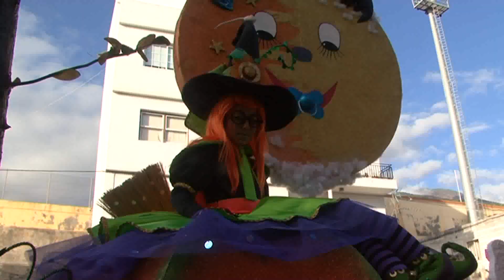CARNAVAL DE LOS LLANOS 2012 .mp4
CARNAVAL EN LOS LLANOS DE ARIDANE ISLA DE LA PALMA CANARIAS DESFILE DE LAS REINAS COMPARSAS